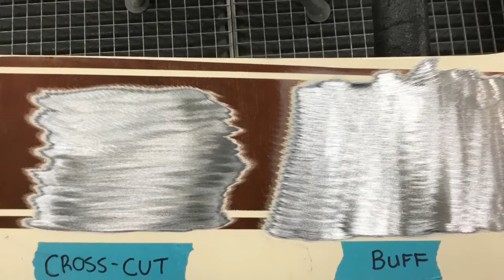Grinding Demonstration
This is a supplement to the training modules for best practices when utilizing the crosscut and buff methods of grinding.